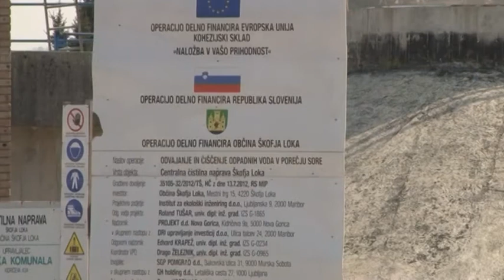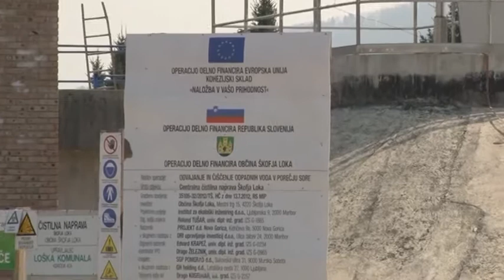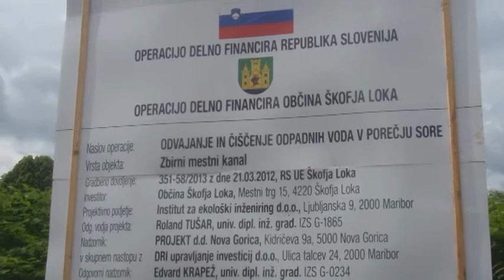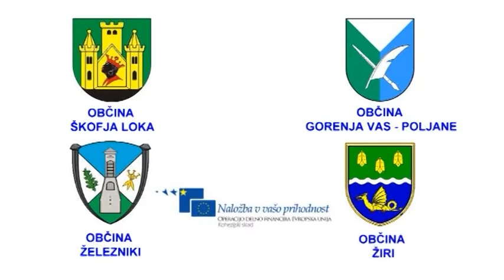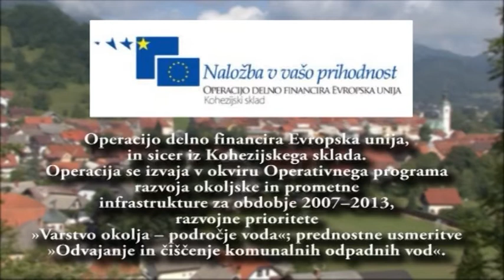Porečje Sore 9. oddaja